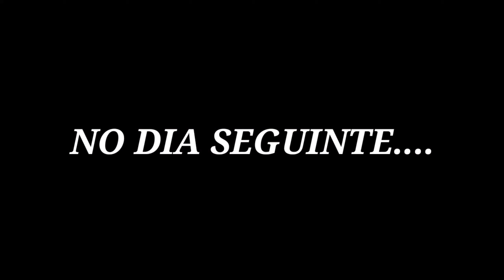🇪🇦como desmontar uma parede em familia...lafamiliaespaña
nosso instagram

Veja o que eu compartilhei: youtuber (@lafamiliaespanha) • Fotos e vídeos do Instagram @MIUI

saudade do brasil contrate todos os canais de tv do brasil clica no link no final do texto

€URO TV ,PROMOÇÃO IMPERDÍVEL,PAGUE 3 E LEVA 4 MESES

VC AINDA NÃO TEM OS CANAIS DE TV DO BRASIL?ESSA É A HORA🇧🇷  ASSINE JA O PACOTE DE  3 MESES E GANHA 30 DIAS GRATIS

🔴ATENÇÃO APARTIR DE 9,99€🔴

Teste gratis,não precisa de nenhum documento para adquirir os canais, Se tiver interesse em adquirir os canais do Brasil clica no link no final do texto

TODOS  OS CANAIS DE ESPORTE DO BRASIL

🇧🇷PREMIER🇧🇷SPORTV
🇧🇷FOX SPORT🇧🇷ESPN🇧🇷👊COMBATE✌ETC..

CANAIS DE FILMES

 Todos os Telecine

Todos os HBO

Canais adultos etc.

⭕COMO FUNCIONA O SISTEMA LIVE DE CANAIS ?🤔

✔O SISTEMA LIVE DE CANAIS FUNCIONA AO VIVO COM TRANSMISSÃO VIA INTERNET BASTA TER INTERNET DISPONÍVEL PARA TER ACESSO!!!

✔ESTÁ DISPONÍVEL PARA VÁRIOS DISPOSITIVOS
♻SMART  TV /
♻COMPUTADOR  💻
♻CELULAR/TABLETE
♻NOTEBOOK 👨🏻‍💻

🔛 👨🏻‍💻FALE COMIGO E AJUDAMOS VC A CONFIGURAR E TESTAR  O SISTEMA!! 👏🏻👏🏻👏🏻👏🏻

Para maiores informações SOMENTE CLICAR NESTE LINK que será direcionado ao WhatsApp